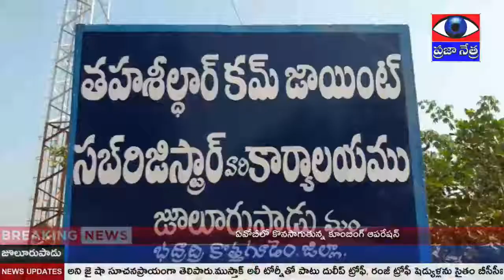జూలూరుపాడులో ప్రత్యేక వ్యవసాయ మార్కెట్ ఎర్పాటు చేయాలంటూ అఖిలపక్షం ఆధ్వర్యంలో ధర్నా | PRAJAA NETRA